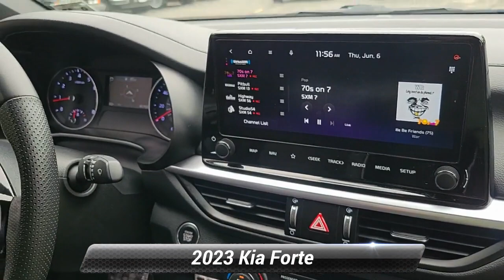Certified 2023 Kia Forte GT-Line, Manahawkin, NJ PE516205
Manahawkin Kia